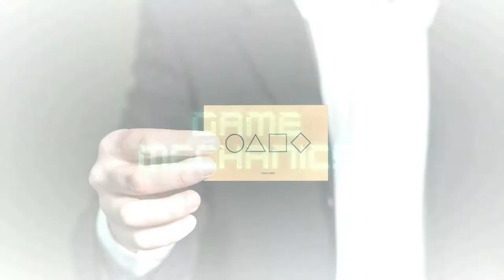ULTIMATE SQUIZ GAME 🎮 - Hallyu Fans 게임 | K-Influencer ft. ItsKatStyle & Riza Dizon Philippines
This video was created through the K-influencer Mentoring Program. Welcome to the ULTIMATE SQUIZ GAME!

여러분 안녕하세요. It's your k-chingu in the Philippines, once again, Riza. Welcome back to another video and in this episode, I will be sharing with you a collaborative video with 친구 Katrina A. Noble as my mentor in this mentoring program. She is from the 1st generation K-influencer and is one of the best K-influencers last year. In this video, we are playing a very intense game similar to the very popular Korean series on Netflix - the SQUID GAME. However, we do it with a twist for the Hallyu fans to enjoy. We gathered 5 mighty and brave challengers for this ULTIMATE SQUIZ GAME, where the players must answer questions based on Korean Pop-Culture, Facts, History, and a lot more. They will compete against each other through points in three different rounds - EASY, DIFFICULT, AND HARD. And the game is through Kahoot! The catch is the system of Kahoot does not only consider the correct answers but how fast each player clicks the right button. The winner with the highest points wins the game. And only ONE will win and receive the prize worth P456. I hope you will have fun joining the game as well as learning more knowledge about Korea. 가자! LET THE GAME BEGINS.

Make sure to check out the SQUIZ GAME that the Hallyu fans played with us on 안녕 ITSKATSTYLE channel and try your luck and test your knowledge as well.

TEAM MEMBERS: (SQUIZ GAME MASTERS)
1st Generation K-influencer
Name: Katrina A. Noble
Nationality: Philippines

2nd Generation K-influencer
Name: Riza P. Dizon
Nationality: Philippines

00:00 Intro
00:25 Game Masters Profile
00:38 Introduction of the Mentoring Program
02:10 Game Mechanics & Players
02:39 SQUIZ GAME
13:35 Announcement of the Winners
14:41 Outro

Shop Yesstyle | Use my Rewards Code 'DRIZSHA24'

GOD bless you always. 진짜 너무 감사합니다!